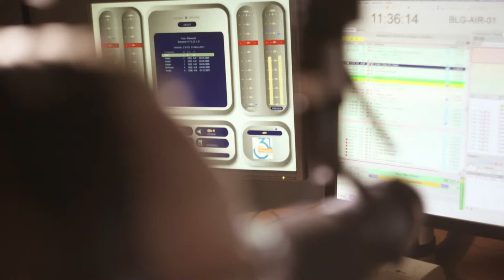«Этот день в музыке». 2 сентября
2 сентября в мировой и отечественной музыке отметился несколькими знаковыми событиями, о которых в своей программе расскажет Владимир Марков:

• В 1936 году Джордж Гершвин завершил работу над мюзиклом «Порги и Бесс», ставшим визитной карточкой композитора и принесшим ему мировую популярность.
• В 1946 году родился американский музыкант-клавишник Билли Престон, работавший с такими исполнителями, как Рэй Чарльз, The Beatles, Боб Дилан, The Rolling Stones, Арета Франклин и Элтон Джон.
• В 1965 году The Beatles закончили запись песни Yesterday. Впервые в истории группы в работе над композицией не участвовал никто из музыкантов, кроме ее автора Пола Маккартни.
• В этом же 1965 году сингл Help! ливерпульской четверки приобрел золотой статус.
•  В 2000 году в Нью-Йорке прошел фестиваль русскоязычного рока «Рок-марафон-2000». В нем приняли участие группы «ЧайФ», «Воскресение», «Неприкасаемые» и Андрей Макаревич.

Об этих и других музыкальных событий смотрите каждый день в телеэфире и слушайте на радио «Мира Белогорья».